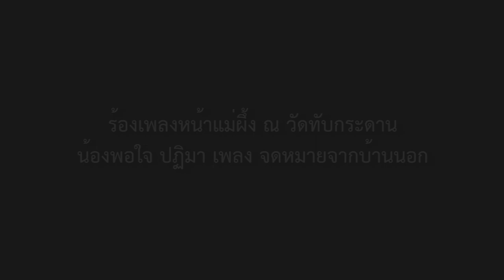ร้องเพลงหน้าแม่ผึ้ง | น้องพอใจ - ปฏิมา | เพลง "จดหมายจากบ้านนอก"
ขอบคุณวัดทับกระดาน จ.สุพรรณบุรี สำหรับสถานที่ถ่ายทำ

ติดตามความเคลื่อนไหวของเราที่นี่